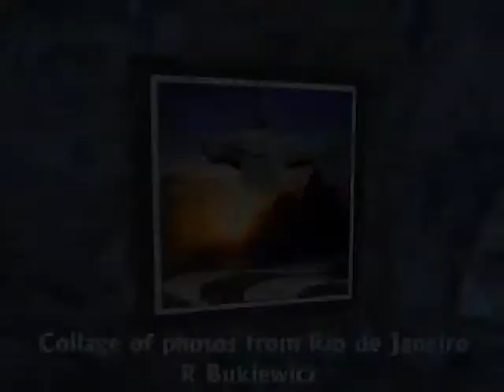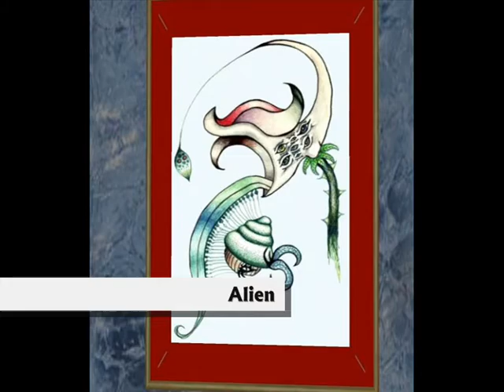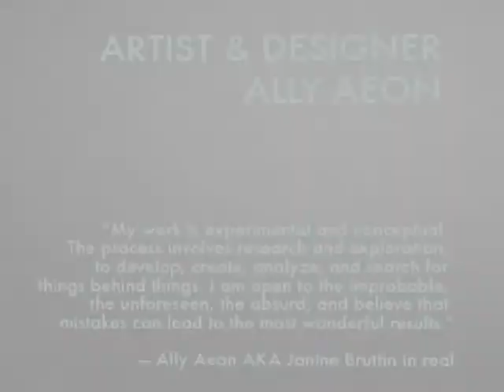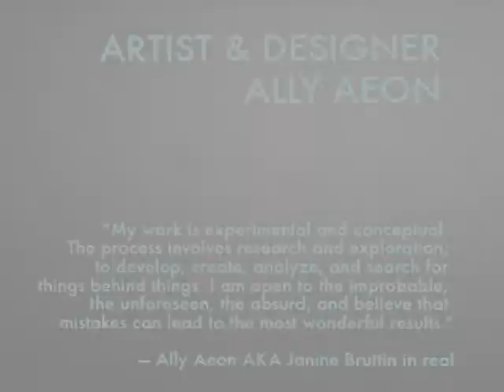Second Life- Ice Caverns Gallery - January - 2009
This video shows the Ice Caverns Gallery on Alpine Executive Center Island, in Second Life. Alpine has many paintings, artists and beautiful places to see. Enjoy and visit us in this link:

The following artists are participating of this exhibition:

- Ally Aeon
- William Richelieu
- Lin Altney
- Bark Aabye
- Pound Lunt
- Alekis Hax
- Tilla Tobias
- Elin Egoyan
- Sunsets Around the World: Joan Horsforth, Bd Kohime, Ilya Komyakov, Antonio Bezerra Junior, R Bukiewicz